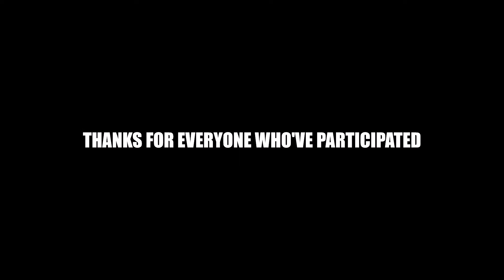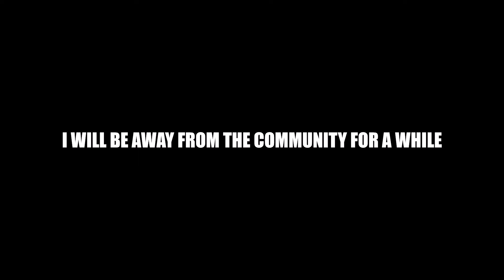Madness Amalgamation Collab 1.5 | Madness Combat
A random collab inspired by Gabriel Barsch.

Thanks for everyone who've participated and YOU who are watching this

Sorry to Hoshi for not putting your name on the credits;;

Clips

0:00 Newgrounds intro
0:08 Tartan
0:20 Zombotanik
0:40 TMmangoman
0:57 Jeremotas
1:24 Jollybag
1:38 TMmangoman
1:49 Scorpack
1:58 JerryRus
2:10 TMmangoman
2:28 KeifK'ade
3:05 TMmangoman
3:15 YesNo
3:56 Scorpack
4:06 KJ & Tuvster
4:24 General D
5:07 Hoshi & KJ
5:28 Metric13
5:43 Dyera & Shorty
5:59 Shephard
7:11 YesNo
7:34 Scorpack
7:44 Jeremotas
8:40 Crossfire
8:55 KJ
9:11 Crossfire
9:49 Tuvster
10:00 TMmangoman
10:17 oWnOmega
10:58 KeifK'ade
11:25 TMmangoman & Hoshi
11:50 Metric13
12:11 Syntev
12:25 WhiteFX
12:32 Rodan91
12:45 Omega17
12:53 Ma22 & Dempsy17 & Brayden
13:05 TMmangoman
13:32 Thesimple